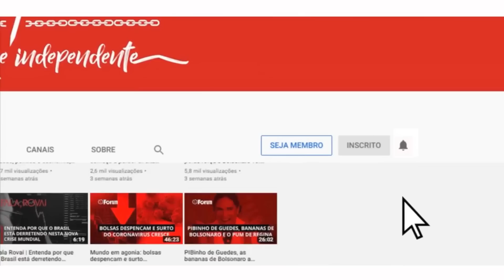Miola: “Lula não quer conflito com EUA ou China, nem com ninguém. O que há é muita propaganda”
Jeferson Miola é jornalista, integrante do Instituto de Debates, Estudos e Alternativas de Porto Alegre (Idea) e ex-coordenador-executivo do 5º Fórum Social Mundial.
Entrevista exibida ao vivo em 17 de abril de 2023 no Fórum Café. Assista ao programa na íntegra

❗ A R͟e͟v͟i͟s͟t͟a͟ ͟F͟ó͟r͟u͟m͟ está concorrendo ao Prêmio iBest 2023. Contamos com o seu voto!

00:00:00 - Lula faz uma política externa pragmática, no interesse do Brasil